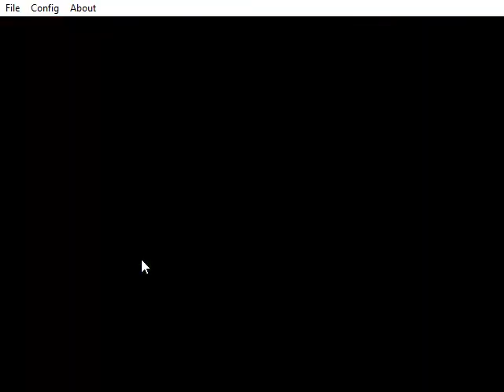Dinosaur King Awaken, Abelisaurus-Gameplay,Dino Quiz Mode(古代王者恐竜キング,アクト団クイズ大作破,アベリサウルス)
How to play dino quiz mode?
You have to answer the questions with correct answers in order to attack,if you answered wrongly you will be attacked
-First quiz, vs test droid, fill in the blank sentences
-Second quiz, vs rod & laura, answer dino related questions
-Third quiz, vs Dr.Z/seth, guess the dinosaur's silhouette

move used:
-Crimson flame(Rock)
-Blazing spinning attack(Papper)
-Flare sword(Scissors)